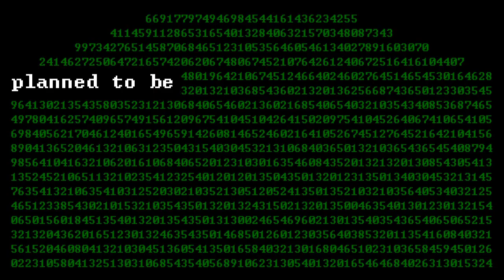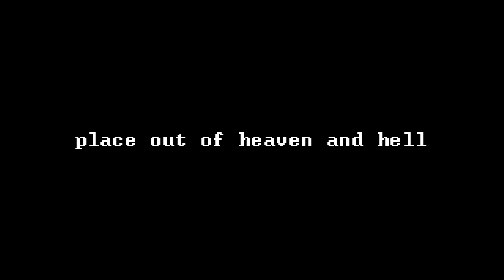1imb0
"1imb0" feat. the Stray Vocaloids

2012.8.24: I've read the English translation by vgperson, whom I think did a great job. As a freelance translator myself, I decided to provide an English version of my comments on Niconico as well for YT  users who don't speak Japanese.

"Dedicated to those who are left behind. No, it's not about me still using Vocaloid 2."

Words and music by Kinra
Guitar by Wada Takeaki (Kurage-P)

YouTube allows for higher bitrate, so the video quality is slightly better here.

取り残された者たちに捧げる。
いや、べつに未だにVOCALOID2を使ってる私の話じゃないけど。

歌詞・曲：Kinra（ドンガリンゴP）
ギター：和田たけあき（くらげP）

自分はニコニコ一般会員なので、視聴者の方が動画をYouTubeに転載しても
そのままの低画質にしかならなくてもったいないなーと思ったので、
今回からはYouTubeにも上げることにします。